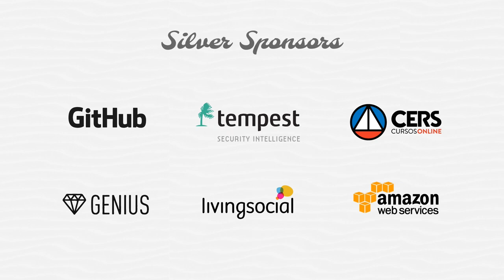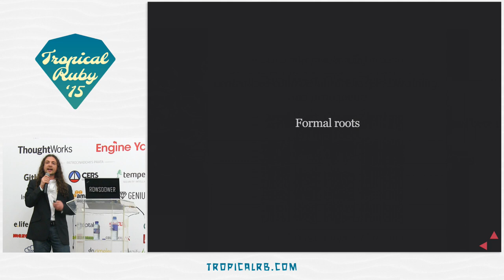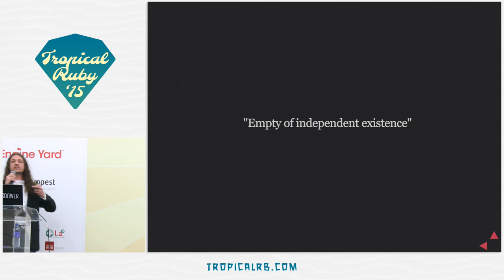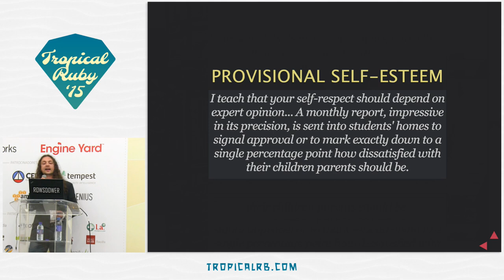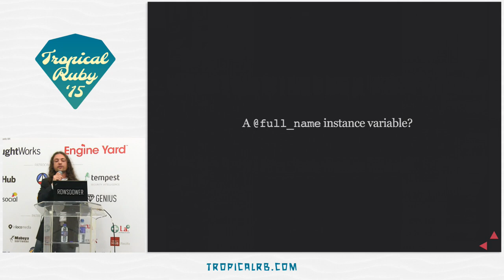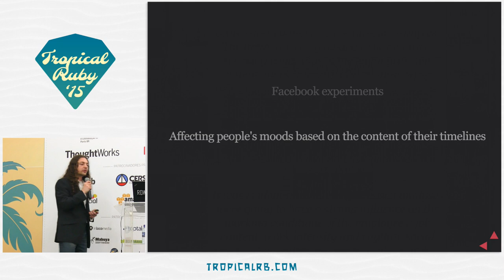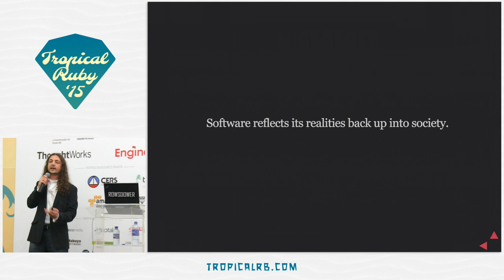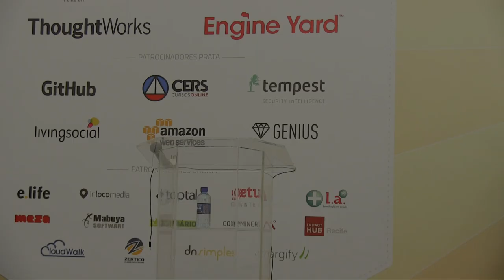Tropical Ruby 2015 - Keynote: The Soul of Software by Avdi Grimm